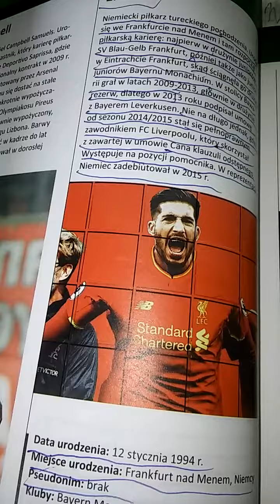Amre. Can. Od 9